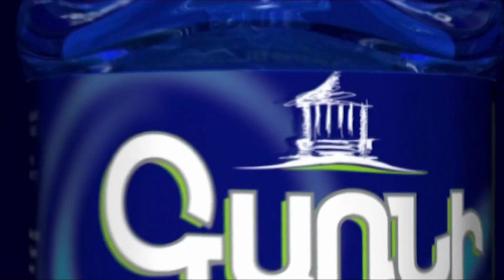Ռմբակոծությունների տակ Ռուբեն Վարդանյանի հրատապ լայվն Արցախից